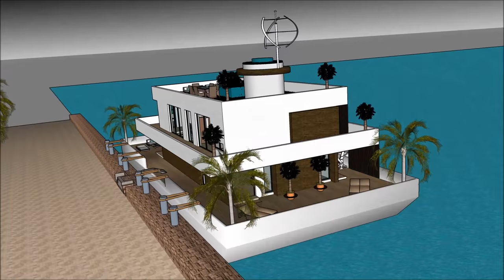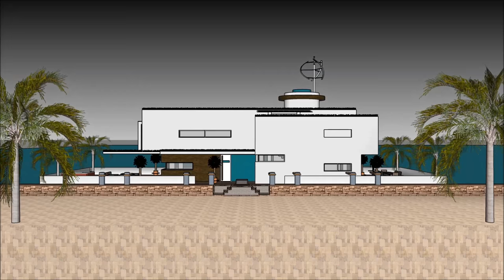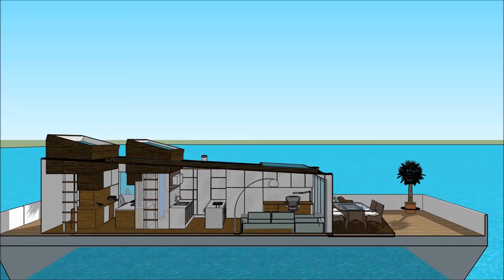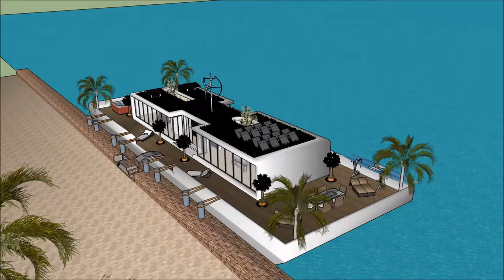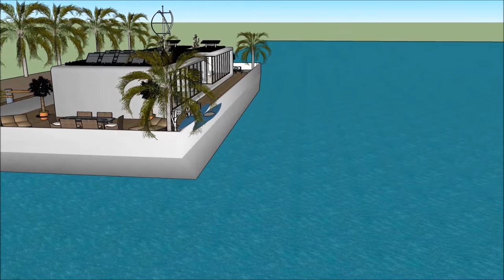DENMARK Houseboats in Copenhagen Marina with high end living on the Danish waterfront on a floating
The DENMARK Houseboats in Copenhagen Marina with high end living on the Danish waterfront on a floating  house boat is made to sustain quality of life:

The DENMARK Houseboats in Copenhagen Marina with high end living on the Danish waterfront on a floating  includes an Extravagant Barge house boat Design ready for the extravagant user to rent the barge House boat

The DENMARK Houseboats in Copenhagen Marina with high end living on the Danish waterfront on a floating  has three level plans with basement underneath it, which consist all the facilities needed for the renter. The House boat Barge has a unique modern contemporary design with unique architectural features. It has its own lounge area with gorgeous view of the bay.